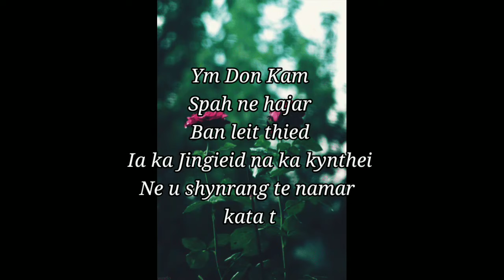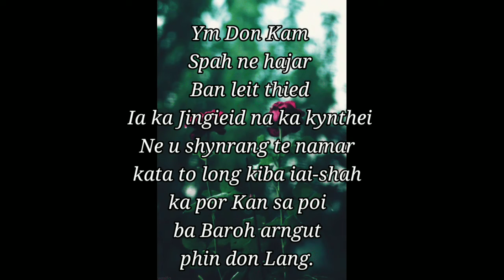Khasi short phrase//😉😉😉